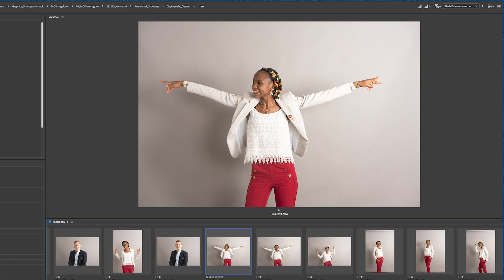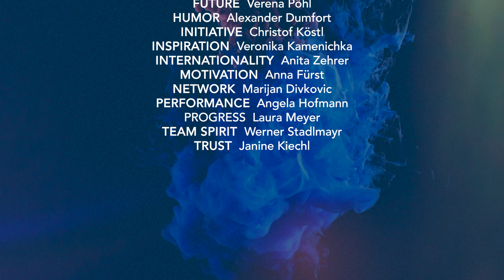MCI The Entrepreneurial School | wearemci | 2023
In 2022, we were looking for 25 radiant MCI personalities to represent the MCI in the new wearemci campaign - from students and alumni to faculty, staff and other companions along the way.

Dive into the wearemci campaign and get to know the MCI! Check out the video to get a glimpse behind the scenes of the photo shoot and click through the vibrant images in the gallery

Join MCI | The Entrepreneurial School® and become part of a strong, motivating and inspiring community!